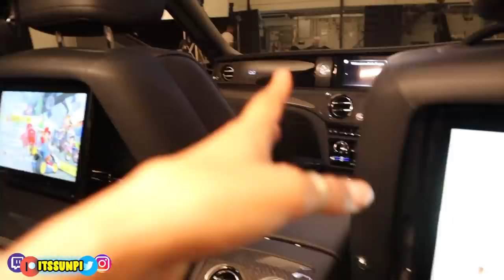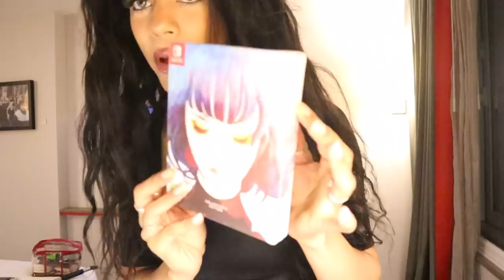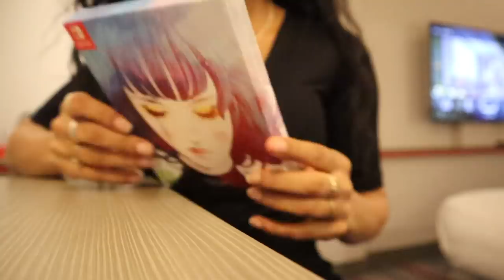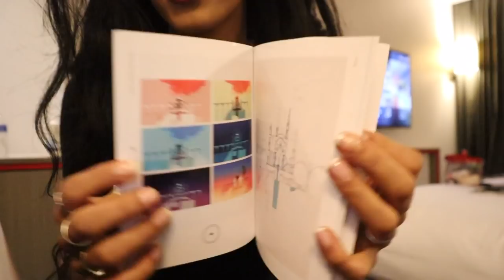I PUT A Nintendo Switch IN A ROLLS ROYCE!! : day out in London, being some & stretching!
📣Links to gaming/streaming Eqiupment:
☞📣Game Capture/gaming setup:
What i use to capture my gameplay and power my streams/videos

Soft Box
Ring Light

 ( exclusive content and i also share more of an insight to more  my personal life):

Wish List: